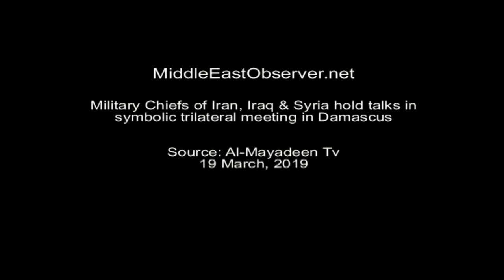Syria, Iraq & Iran hold military summit in Damascus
Stated aim of the summit was to boost joint efforts against terrorist groups, however many also see this summit as announcing the growing political, military, and economic convergence of the regional ‘Resistance Axis’ forces. Thank you al Mayadeen and Middle East Observer (subtitles)